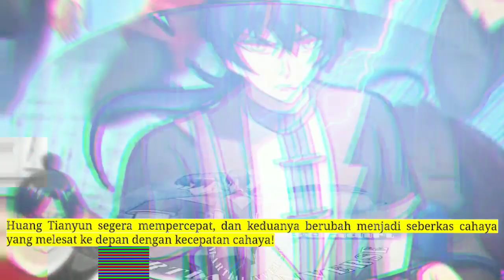Pembalikan Beladiri season 105